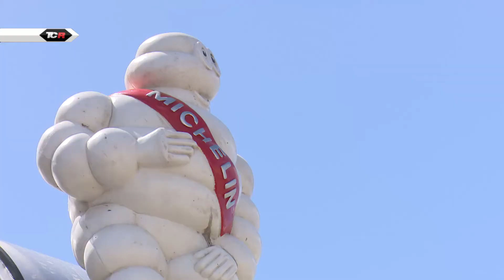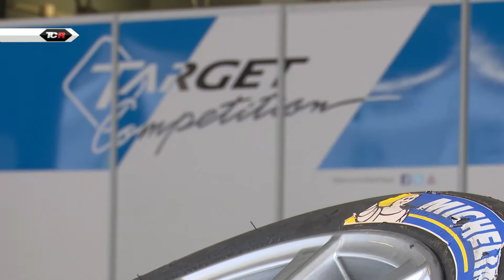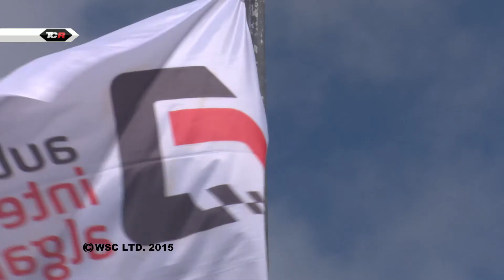2015 TCR Portimao Preview